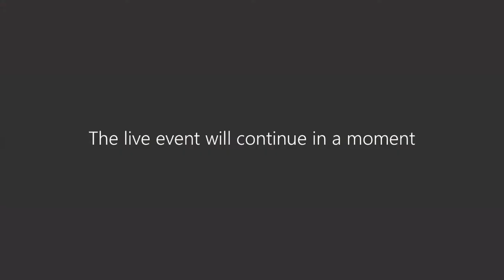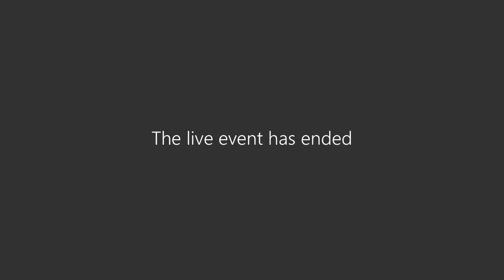J.A. Wainwright Book Launch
Dalhousie Professor Emeritus J.A. Wainwright launches his novel This Cleaving and This Burning. October 21, 2020